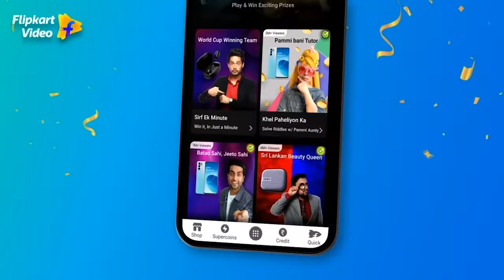Karishma believes in talent, not sexuality | Ladies v/s Gentlemen S2 | Flipkart Video​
Every successful woman has slept her way to the top...or at least people think so!​
Karishma Tanna says that she's sexy and she knows it but never has she used it to get ahead! Asha Negi, on the other hand, explains why and how her "friendly" nature is seen as being a "flirt". Par kya yeh stereotypes sach hain?​
Watch, play, and win as you answer this question on Ladies v/s Gentlemen Season 2, streaming for FREE on Flipkart Video on your Flipkart App.​